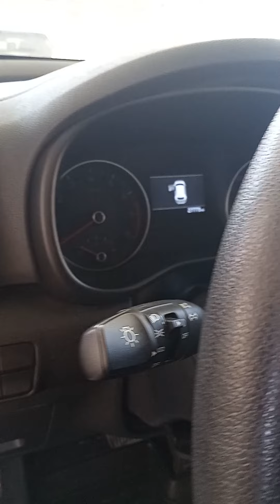MoreCarsGuy: The Kia Sportage AWD !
Kia Sportage suv